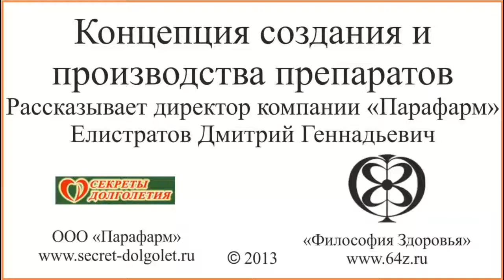ООО Парафарм, г Пенза. История создания компании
История создания ООО Парафарм из уст ее генерального директора Елистратова Дмитрия Геннадьевича.

Компания "Парафарм" зародилась в 1995 году и на сегодняшний день является самым инновационным предприятием Пензенского региона. В активе компании десятки российских и иностранных патентов, множество престижных наград. Но наша главная гордость  - это тысячи благодарных потребителей.

Один из главных принципов работы специалистов холдинга "Парафарм" - лечение должно приводить к выздоровлению, а не пожизненному приему лекарств.